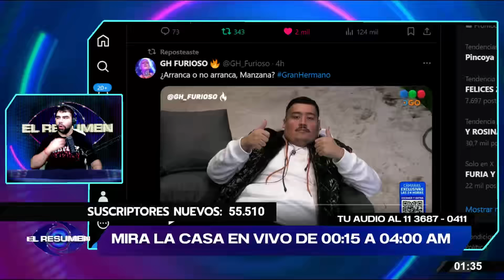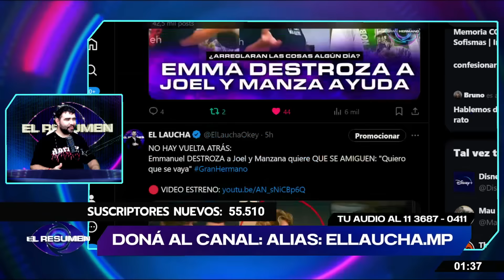¡TREMENDO MOMENTO!: Darío CON LA PEOR de las ondas CHICANEÓ al Manzana y Damián SE TENTÓ de la risa